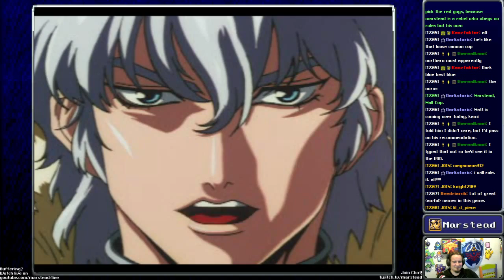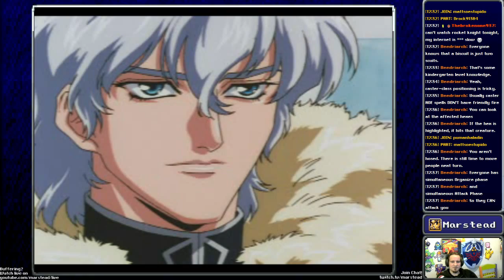✔️️ Start Playthrough - Brigandine [Blind] (Episode 1/14)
[00:00:00] Start